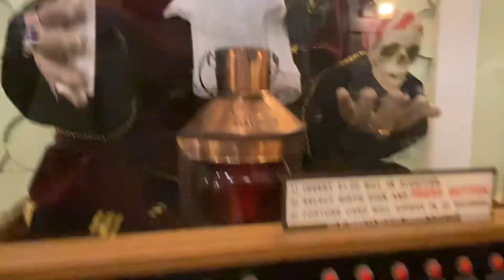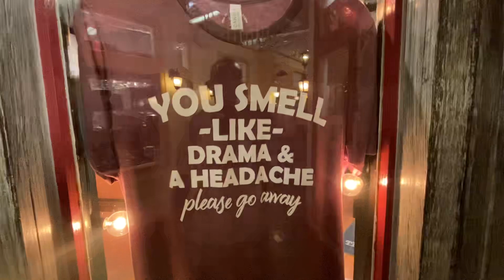Our St. Augustine Tour, p41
Special Thanks to my God, Family, Friends, Faith, and all
of the content creators including to the following:
Phillip Anthony
Michael Cheval
Stephen Harlan
Patrick Guyton
Chris DeRubeis
Thomas Easley
Steven Quartly
Alexei Butirskiy
Jamie Travis
EdsonCampos
Stay blessed
Please know that all the words and views expressed are solely those of my own. No products or services were given in exchange for favorable or unfavorable comments. I and I do this as a tribute to all those enjoying life and in hot pursuit of perfection.